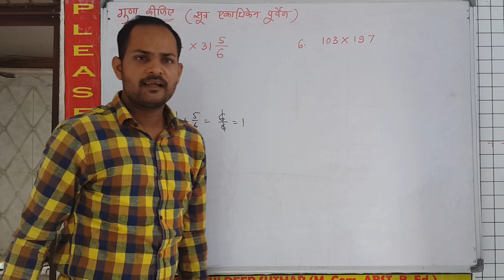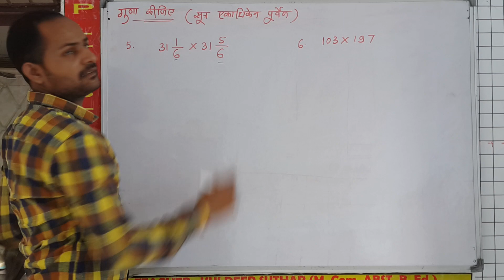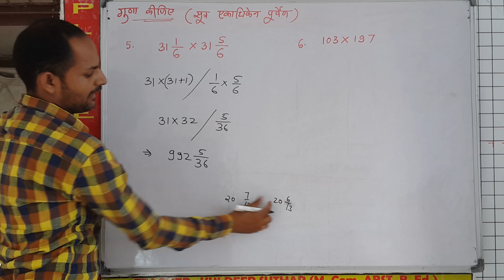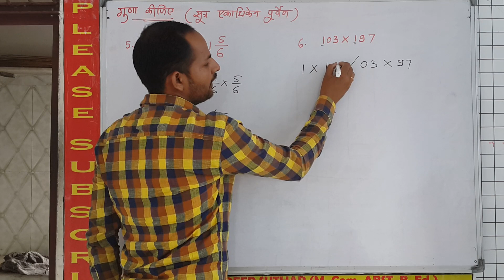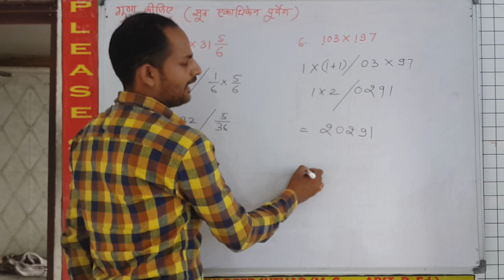Multiply By Sutra Ekadhiken Poorvena (सूत्र एकाधिकें पूर्वेण) Very Fast Maths Short Trick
Multiply by Sutra Ekadhiken Purvena
Ex. 1.1 Ch 1 Vedic Mathematics Class 10 Rbse
Q. No. 5:  31 1/6   ×   31 5/6

(1, 2, 3, 4, 5, 6, 7, 8, 9, 10) jio & technical guruji please help for channel growth